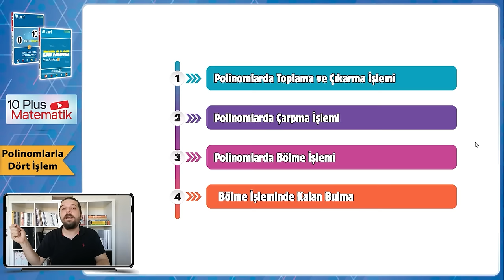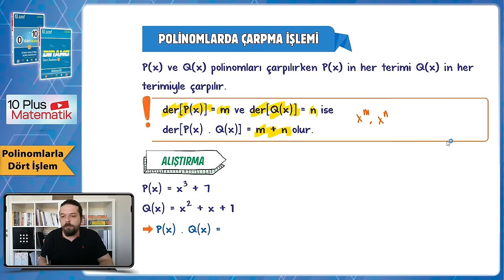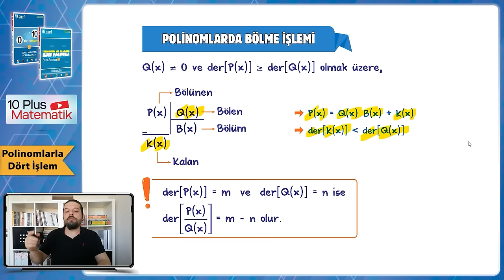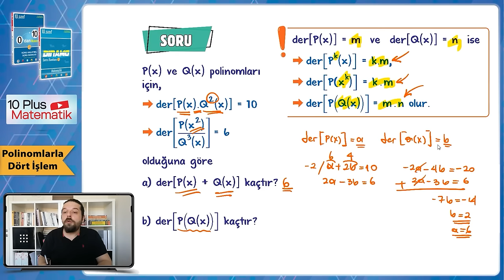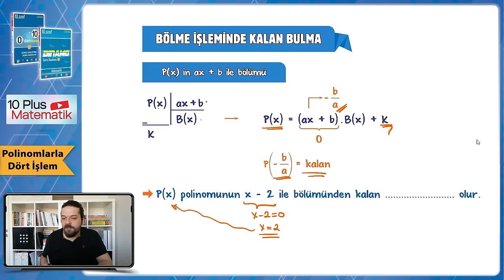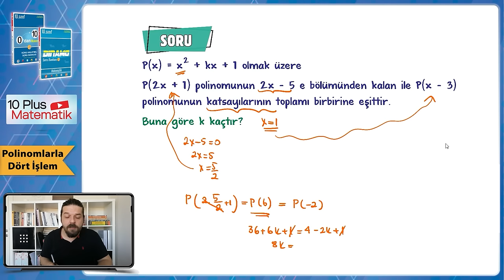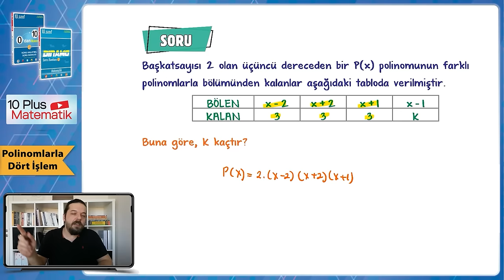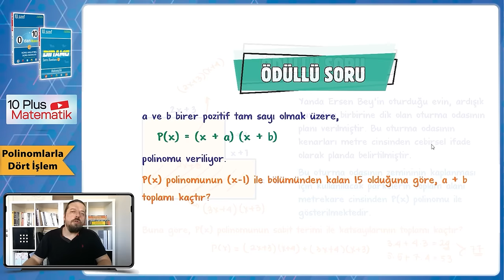Polinomlarda İşlemler | 10.Sınıf Matematik #2024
Sene boyunca; konu anlatımları ve soru çözüm videolarıyla, tonguç yanında! Bu videoda Matematik dersinin "Polinomlarda İşlemler" konusunu işliyoruz. Hazırsan öğrenme garantili videomuza başlıyoruz! 😎